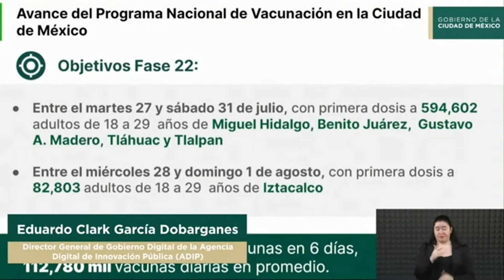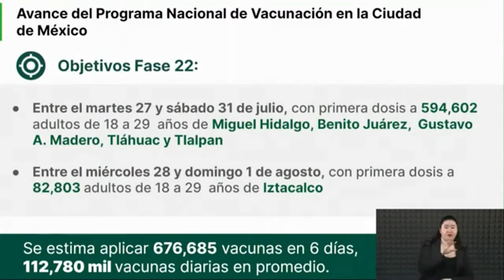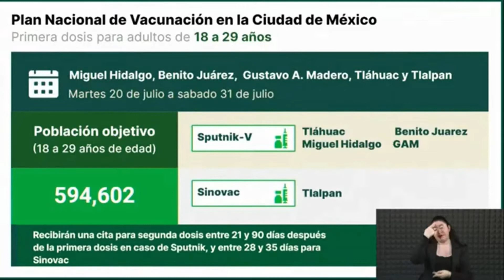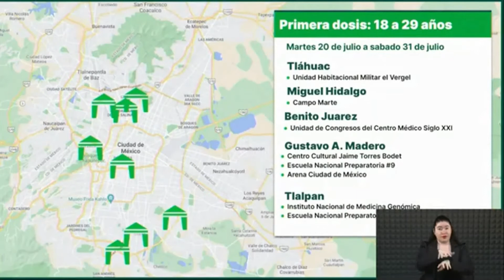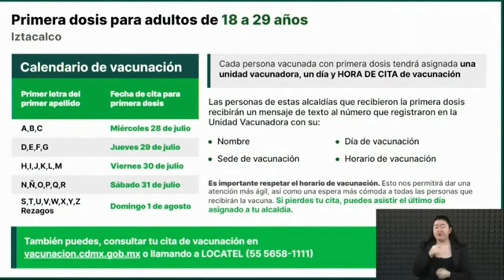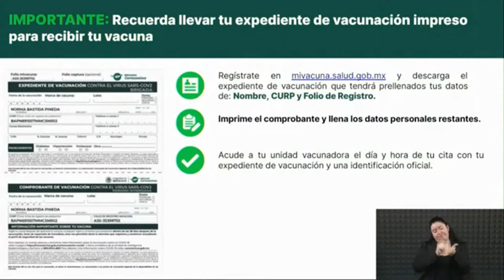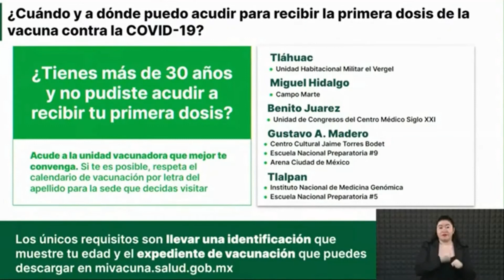JOVENES DE 18 A 29 AÑOS LLEGO LA HORA DE VACUNARSE - QUE NO SE TE PASE LA FECHA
CALENDARIO DE VACUNACION DE LA PROXIMA SEMANA
SEDES DONDE TE PODRAS VACUNAR
VACUNATE  HASLO POR TI , POR TUS PADRES , POR TUS ABUELOS , POR TUS AMIGOS , POR MI , SI TE CUIDAS TU NOS CUIDAMOS TODOS